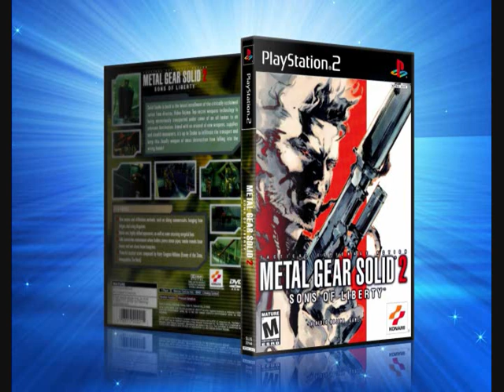Metal Gear Solid Trama y fecha de lazamiento Loquendo parte 3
historia de metal gear solid y la trama y lanzamientos parte 3